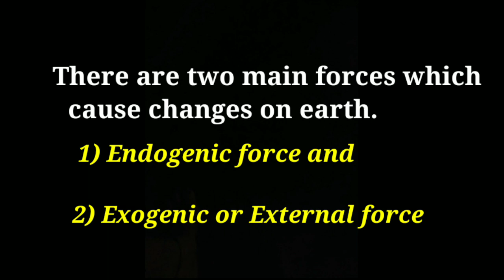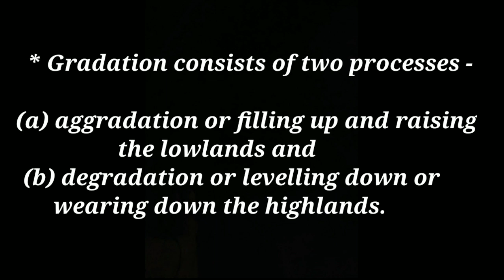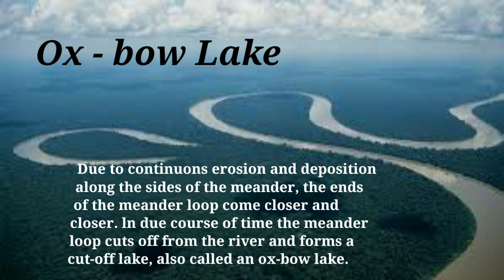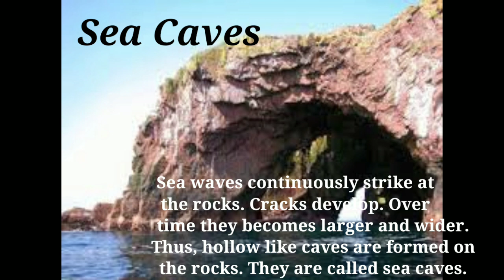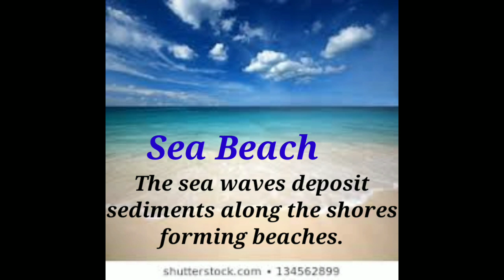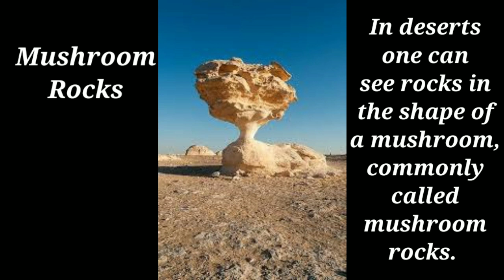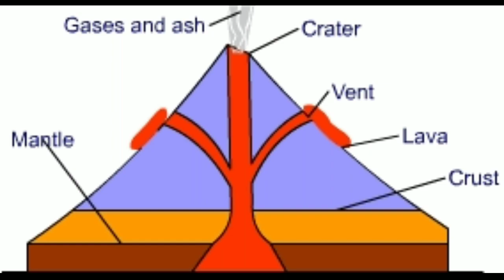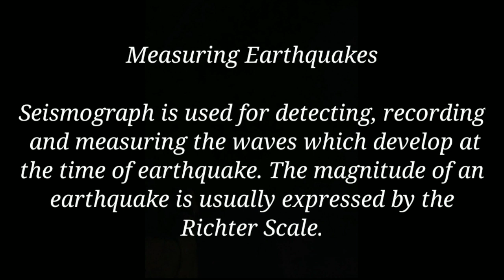CLASS - VII, SOCIAL SCIENCE, GEO, CHAPTER - 3 : OUR CHANGING EARTH